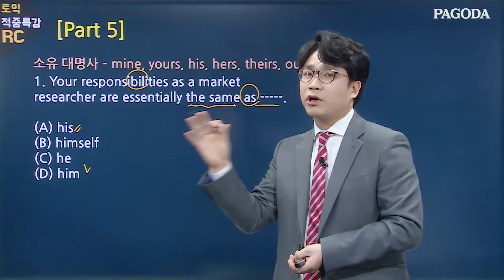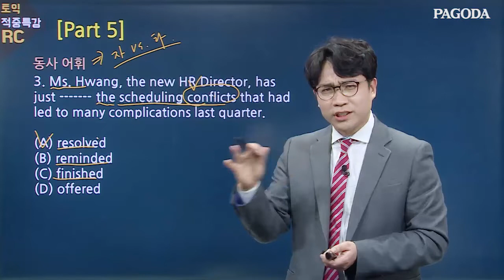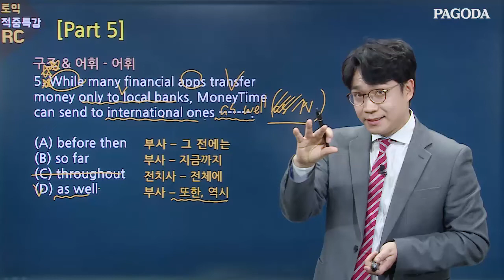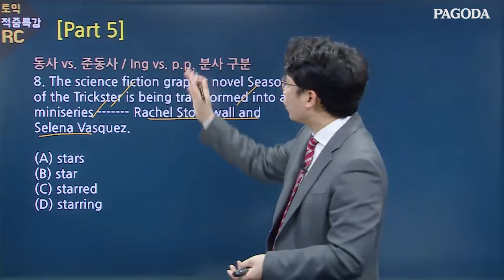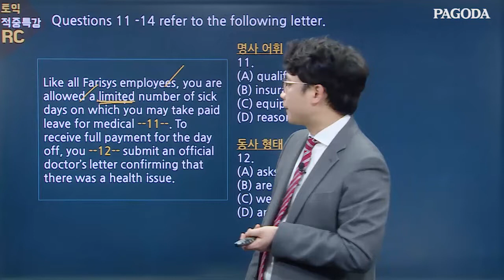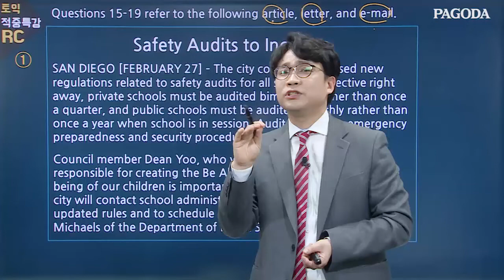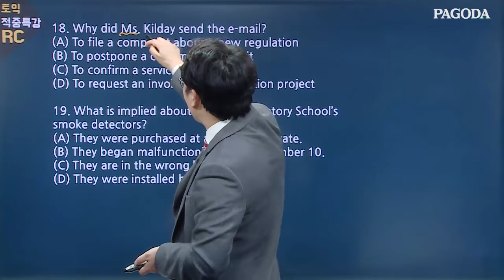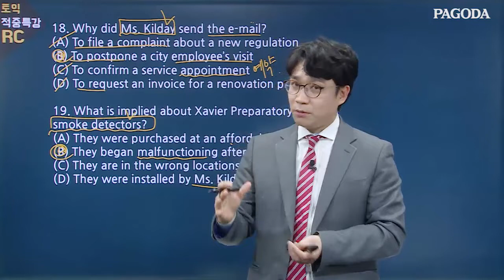2/29 시험 적중특강 (by 인천 끝토익)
▶해당영상문제팩&MP3 다운, 더많은학습자료보러가기